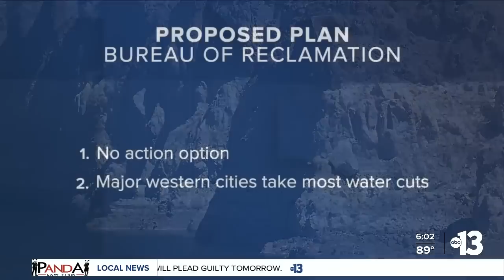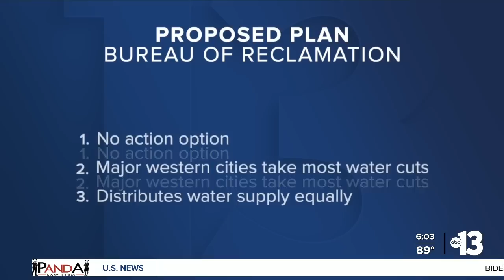Possible water cuts facing Nevada as feds propose plan for Colorado River Basin states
The Department of Interior's Bureau of Reclamation proposed a plan Tuesday analyzing three options for Colorado River water use. Jaewon Jung reports.